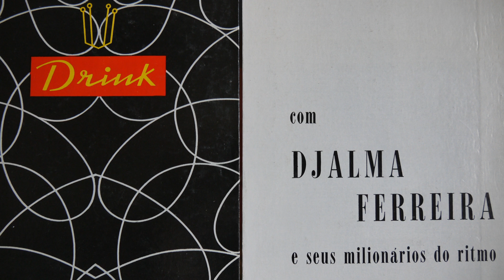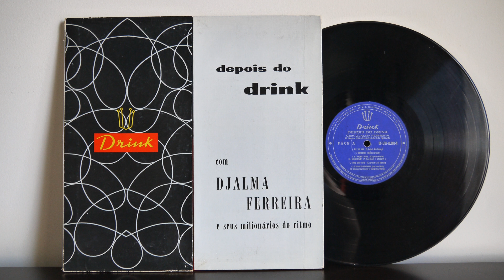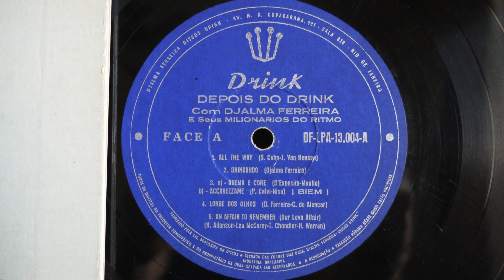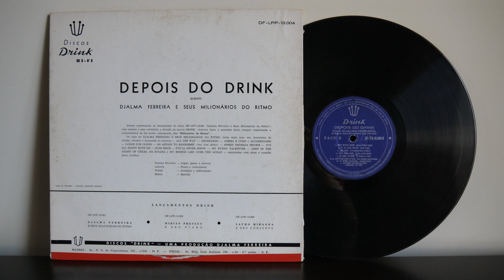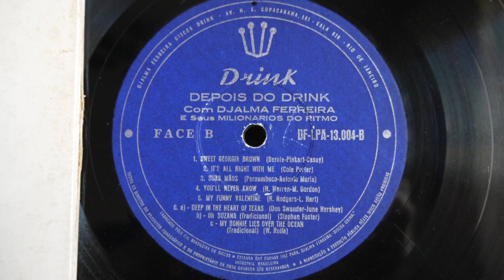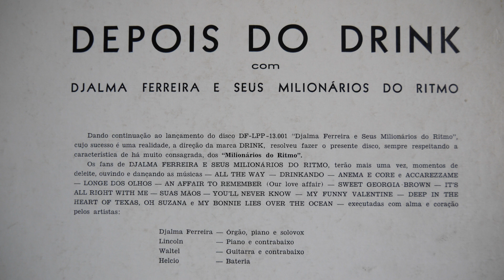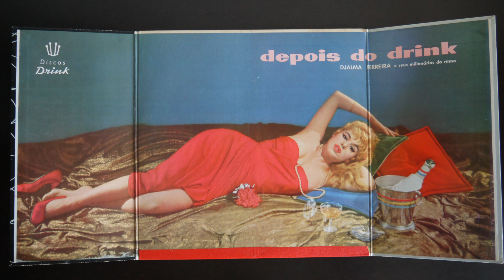Djalma Ferreira - Depois Do Drink Brazil (1959) Ed Lincoln Waltel